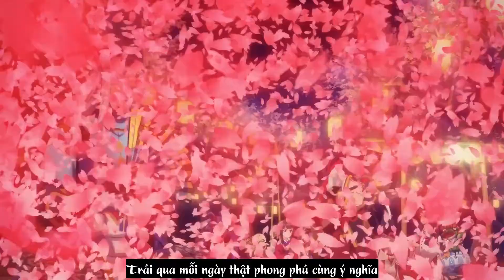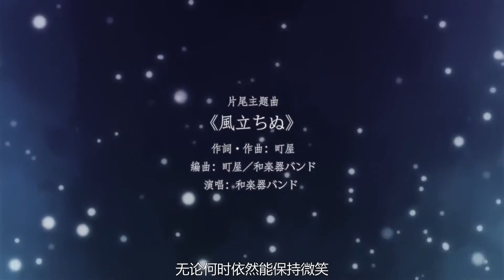[Vietsub] Âm Dương Sư - Tập 8: Buồn phiền của Kingyohime và Kamaitachi